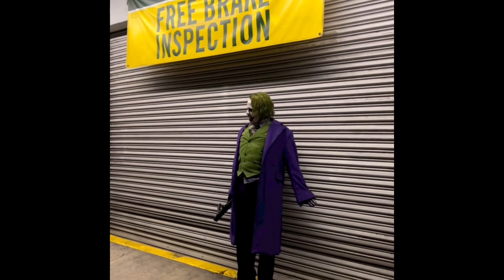Diddy Almost Starts A Fight With Actor Michael J. Ferguson As Heated Moment Caught On Camera!